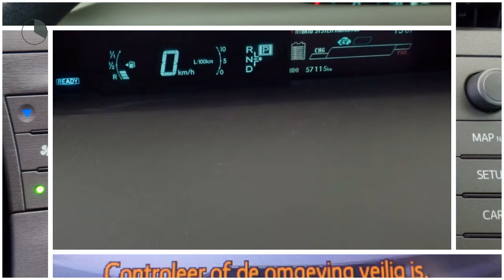Toyota Prius 5-drs 1.8 Hybrid Comfort | Navigatie | Cruise control | Bluetooth